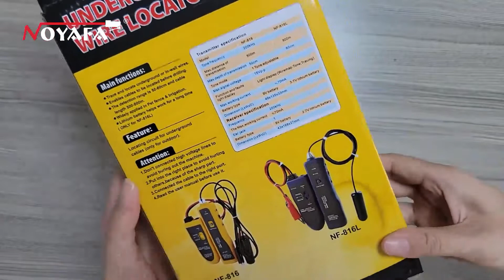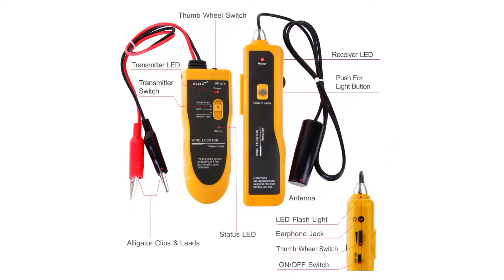NOYAFA NF- 816L Buried wire locator| Products Unboxing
If you're looking for a wire locator that's not only reliable and easy to use, but also affordable, then the NOYAFA N 816L is the answer. This accurate device detects live wires in just seconds with its patented sensor technology.

Follow Noyafa to Get News Product, Promotion, Events, and more